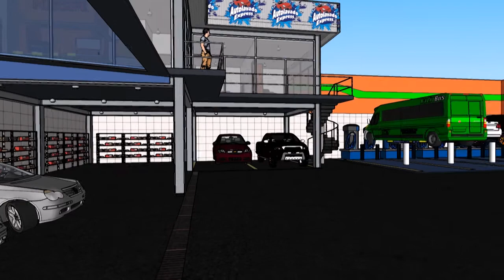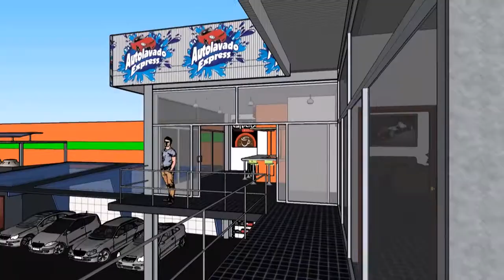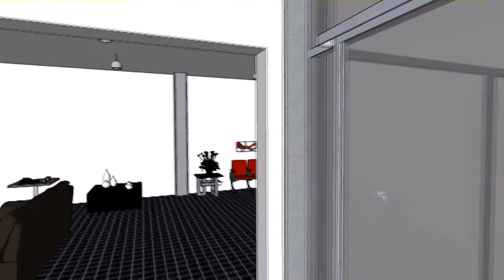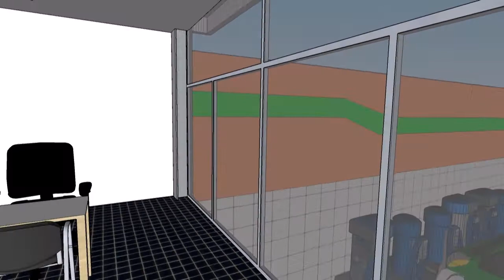Proyecto Autolavado en Bogotá Colombia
Proyecto n° 03 de autolavado en Bogotá Colombia, diseño Ing. Frermeld Rodriguez, renderizado Arq. Gabriel Ramos. Si quieres realizar tu proyecto no dudes en contactarnos mediante el numero celular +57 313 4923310